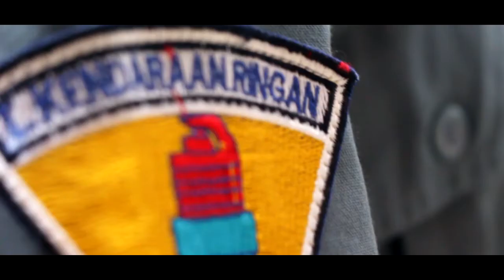SMK DINAMIKA PEMBANGUNAN 1 JAKARTA RUTIN MELAKSANAKAN UPACARA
Kegiatan Upacara Bendera yang rutin dilaksanakan setiap hari senin, di lapangan SMK Dinamika Pembangunan 1 Jakarta.